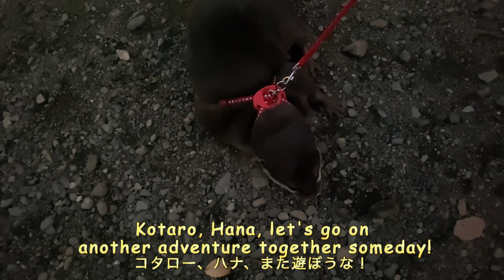Otter couple goes on a double date! [Otter life Day 644]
This is a continuation of Day641.
Ui has gotten used to Kotaro and Hana. Finally, they went on a double date.
Otters are very smart and social, so they can get used to both people and otters if they take their time.
I'd love to go on another adventure with them to various places.

Sweetfish assortment---
Your Name：
Preferred delivery date:
Your message：

Please note that payment can only be made by bank transfer.
The gift fish will be senta after payment is confirmed.